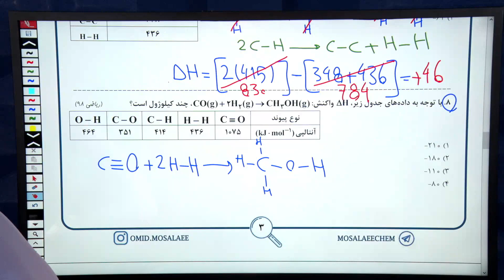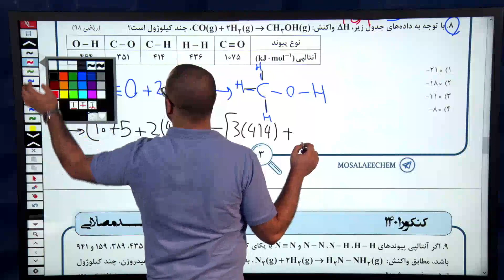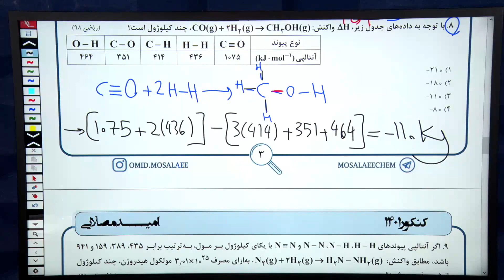What you need to know about education center